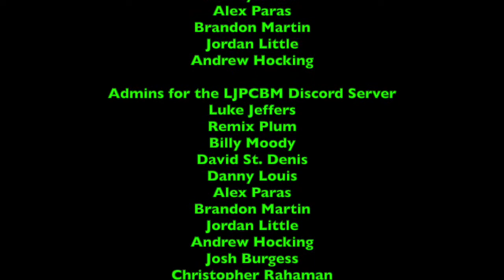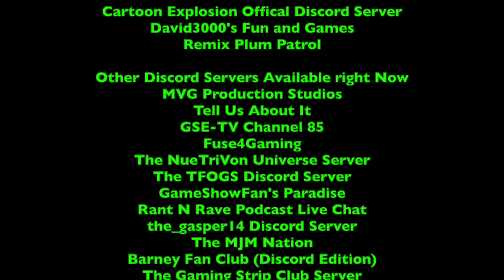Lunchtime with LJPCBM/Kwelp - Episode 296